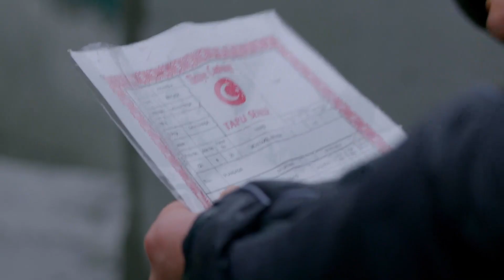Elif Capítulo 1051 | Tufan tiene las cuentas